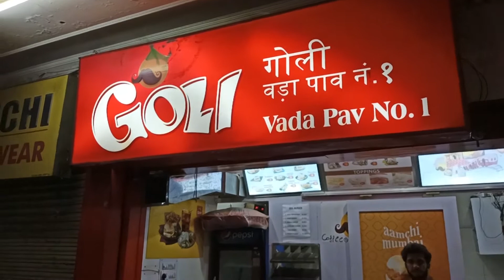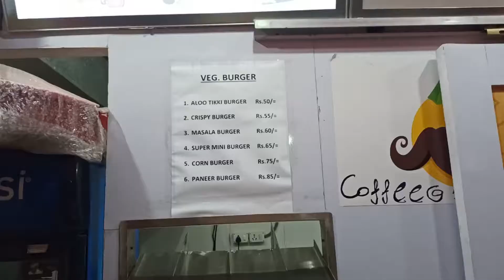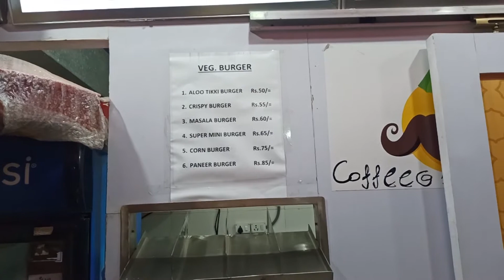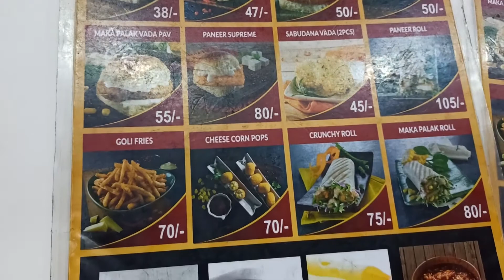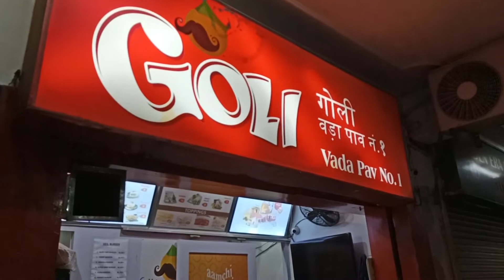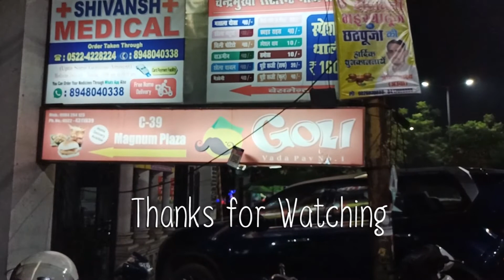GOLI Vada Pav